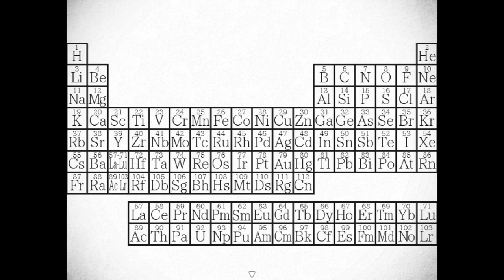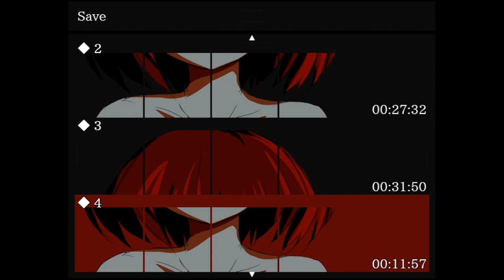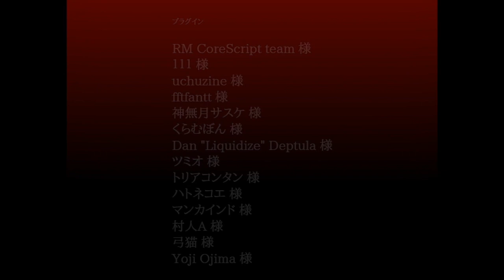【後編】脱出ホラー 血染めのナナ-Booldy7- 実況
作者様HP